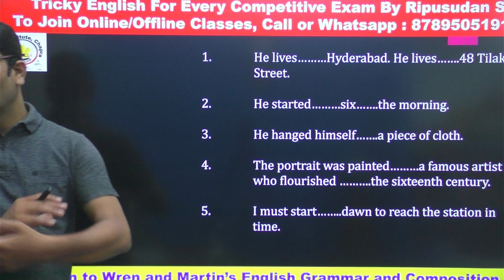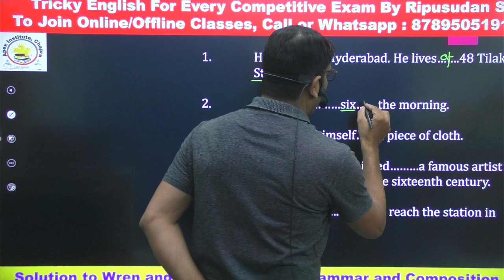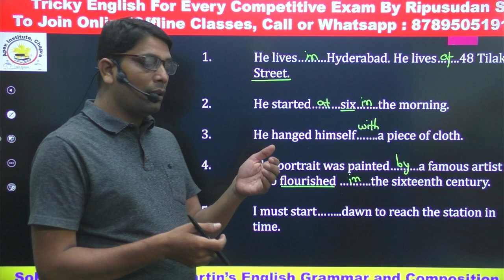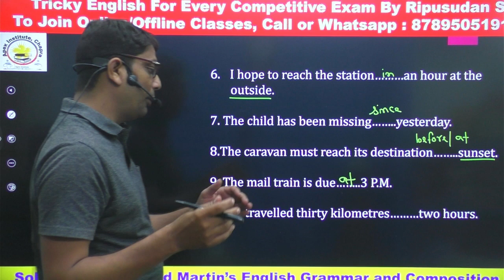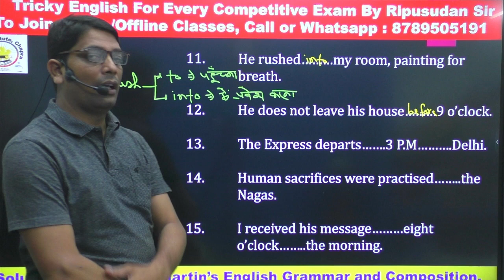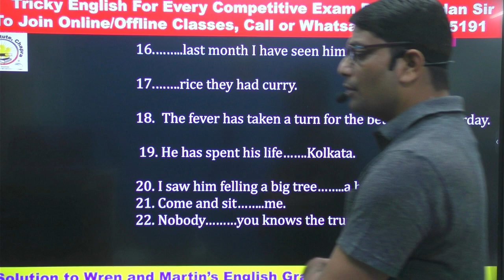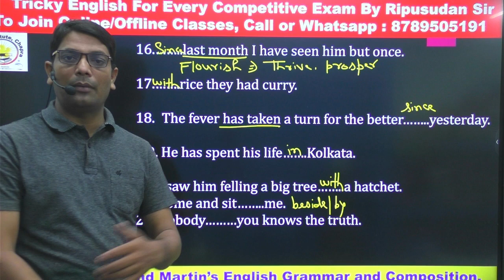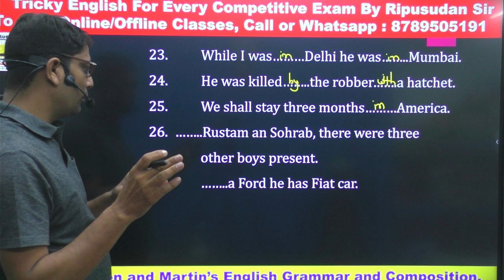Preposition | Wren & Martin | Exercise in composition 69 | Explained by Ripusudan Sir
Preposition | Wren & Martin | Exercise in composition 69 | Explained by Ripusudan Sirr Ripusudan Sir

Our other playlists are as follows:

v=WSsYG9PdHxw&list=PLYvBZfJ348kkBMrUEjPyZKEIdp0XmoCpF

PLYvBZfJ348kkmZy4PQ2ilAKFBvHah_Oaf

PLYvBZfJ348kl2cTrk1duR3gqk0qxfbjEO

PLYvBZfJ348klrkMsxlPMWJcDa3RL7bHuc

Noun and its Kinds# By Ripusudan Sir